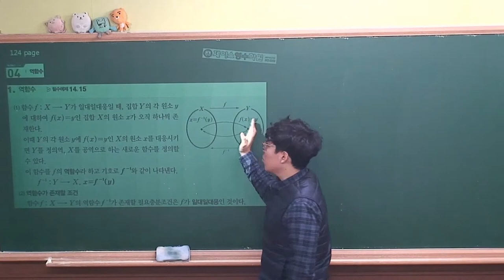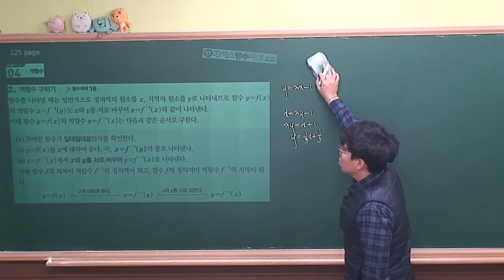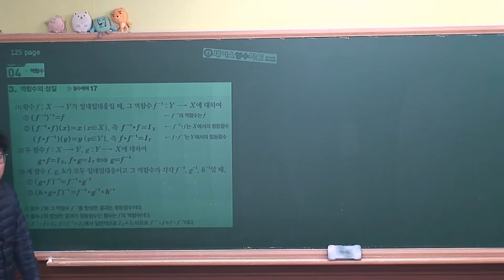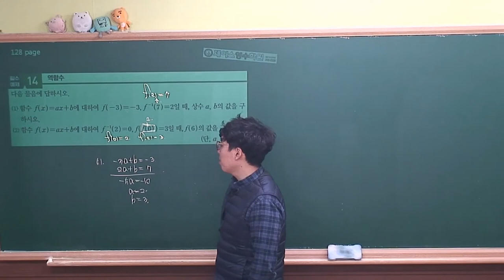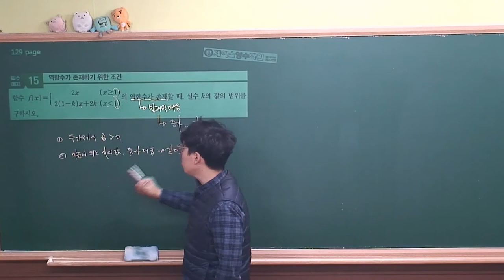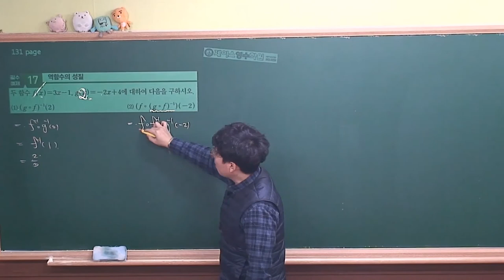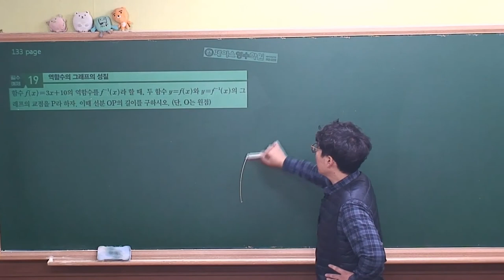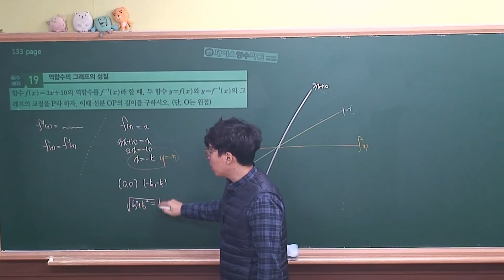[수학하 개념원리² (2015개정 고1과정)] Ⅱ.01(4)역함수